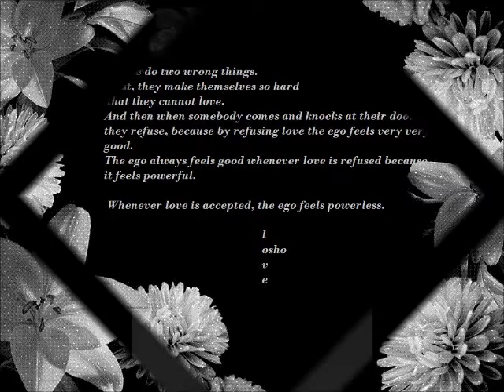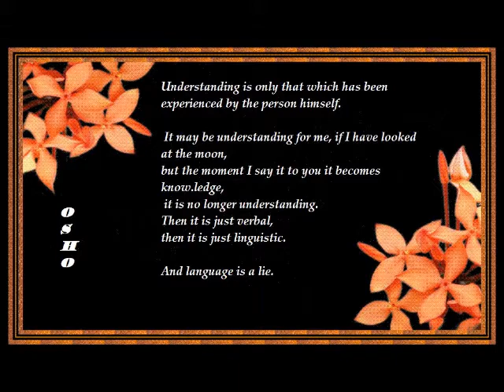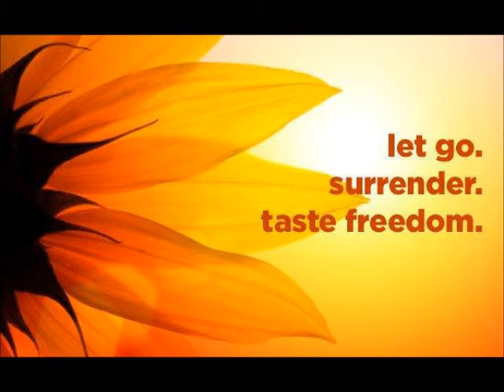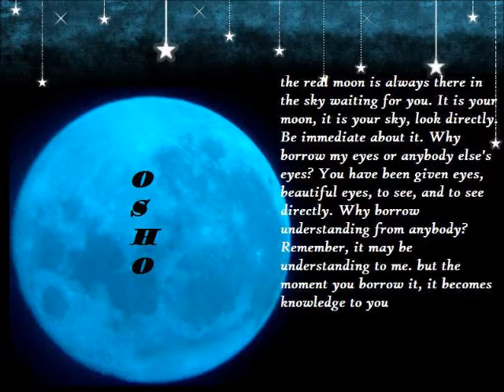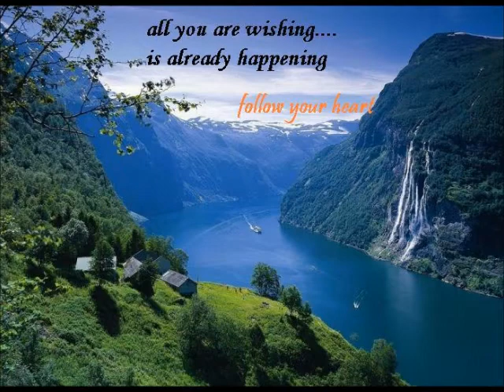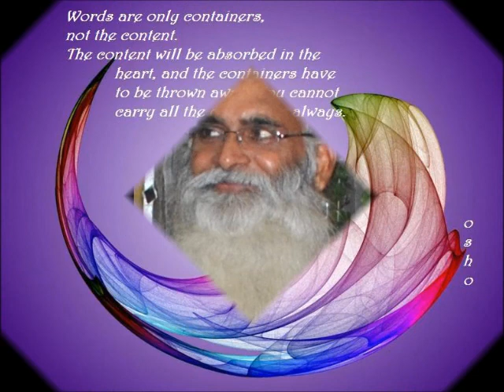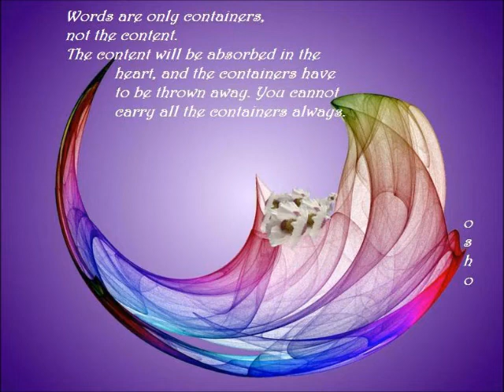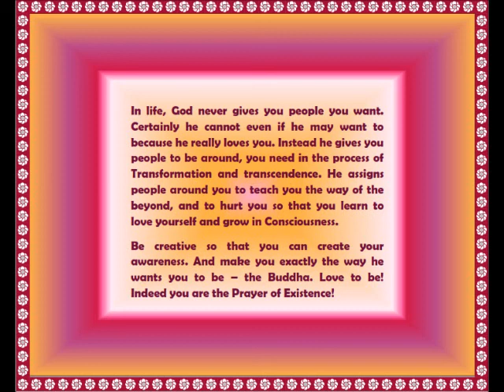THE WAYS FROM ATTACHMENT TO NON-ATTACHMENT.wmv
THE WAYS FROM ATTACHMENT TO NON-ATTACHMENT

Taoshobuddha responds to questions from seekers.

Questions:

How can one be in a deep committed relationship with anything without becoming attached to it?
Is not attachment and intensity of relationship the same?
Is the answer then, to deny or pretend while secretly detaching oneself from everything or are these questions simply born out of the natural inclination of aversion? Should one assume that the relationship with everything is the same as relationship with the Master and other relationships are a kind of function of it? In other words the relationship with the Master is used to interpret all others, or a means by which to understand all others?

In life, god never gives you people you want. Certainly he cannot even he may want to because he really loves you. Instead he gives you people to be around, you need in the process of transformation of consciousness and thus transcendence. He assigns people around you to teach you the way of the beyond, and to hurt you so that you learn to love you and grow in consciousness.
Be creative so that you can create your awareness. And make you exactly the way he wants you to be -- the best. Love to be! Indeed you are the prayer of Existence!